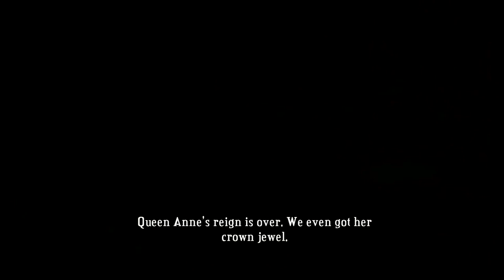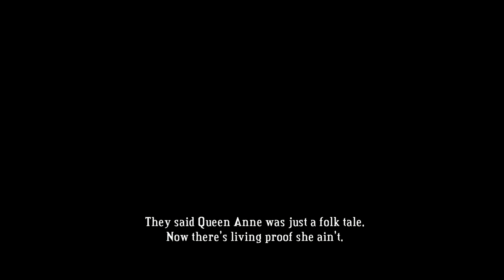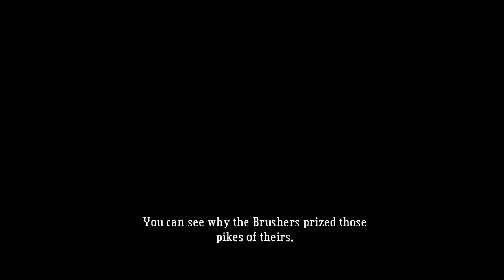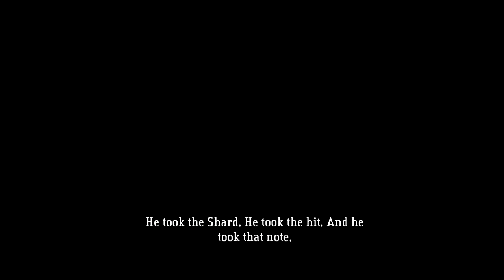Let's Play Bastion Part 12 - Shoulda Rolled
In this part, we finish up our work in Jawson Bog, including taking on Queen Anne herself.  Not nearly as tough as they hyped her up to be.  Then, it's off to Point Lemaign so that I can find another new weapon, which works very slowly but very effectively.  Hey, is that another survivor?  ...Ouch...